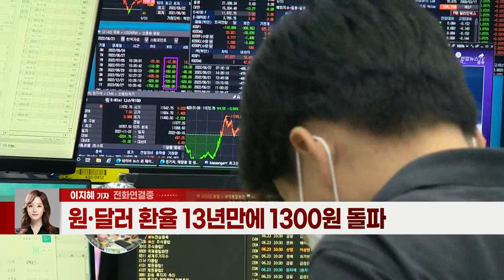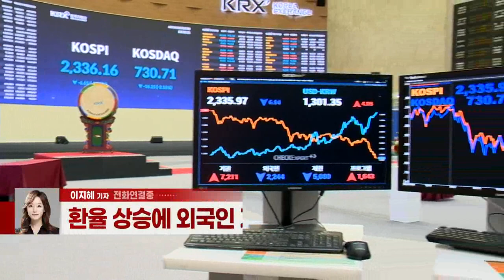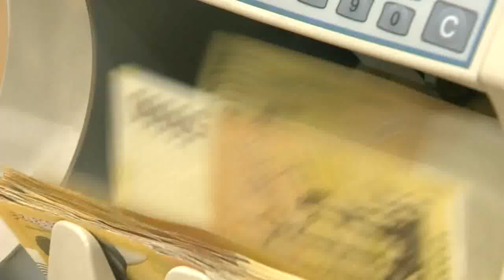환율 1300원도 뚫었다... "외국인 매도 정점 아니다" (20220623)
# 원·달러 환율 13년만에 1300원 돌파
- 환율 추가 상승 전망 다수... "1350원 갈 수도"
- 환율 상승에 외국인 자금 이탈 지속 예상